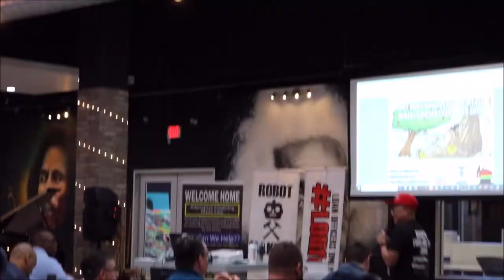Larry Le Speaks at Friday Lead Club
Teaser 1

Coach, Author, Speaker, Ad Agency Owner Larry Le Speaks at Friday Lead Club